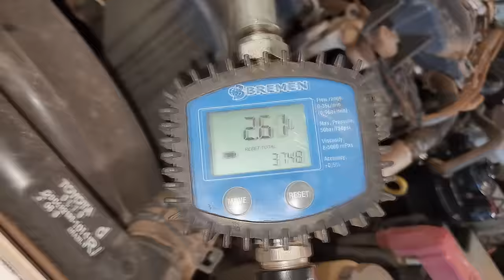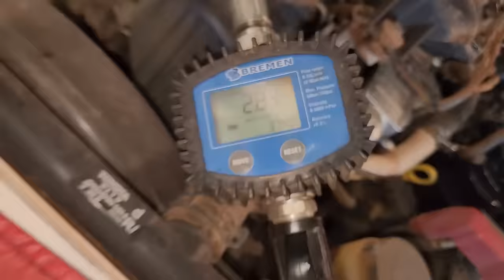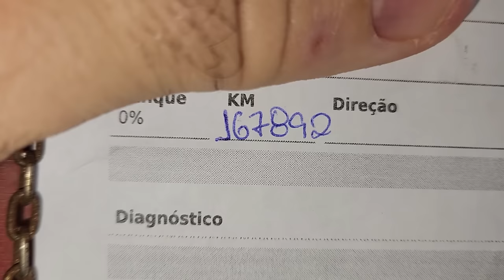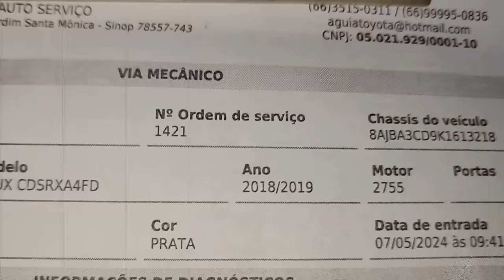EP. 1166 // Substituição Do Filtro De Pressão de DIESEL Da Nova Hilux 2.8 2016 em DIANTE 1GD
Filtro de DIESEL secundário da Hilux 2016 em diante

"embreagem s10"
"melhor mecânica"
"mecânica chevrolet"
"melhor marca óleo s10 5w30"
"como balancear"
"review s10"
"sw4 s10"
"militec funciona"
"serviços toyota"
"oficina toyota"
"o que é hilux garbosa"
"mecânica toyota"
"manutenção toyota"
"restauração hilux"
"hilux antiga"
"diesel 4x4"
"como montar motor diesel"
"diesel 4x4"
"embreagem s10"
"melhor mecânica"